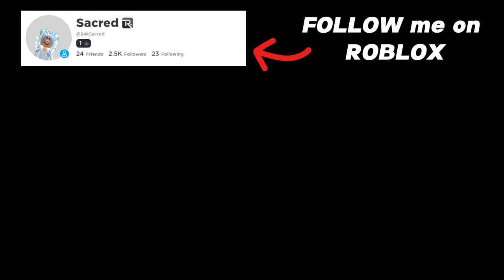What People Trade For A NEON FROST DRAGON! | Roblox Adopt Me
Hey Frosties! In today's video we got some crazy offers for my neon frost dragon! Trading my neon frost dragon in roblox adopt me
2. FOLLOW ME ON ROBLOX (24kSacred)
3. JOIN MY ROBLOX GROUP CallED SACRED ZONE
4. COMMENT YOUR USERNAME AND WHY YOU SHOULD WIN
Seeing what people trade for a mega neon frost dragon

⭐Socials⭐
Roblox: 24kSacred
Roblox Group: Sacred Zone